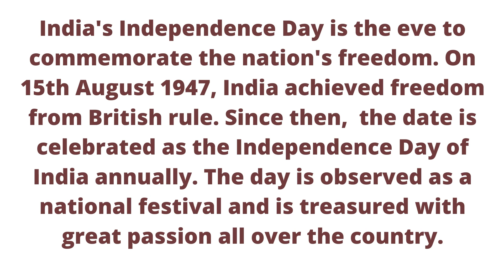Independence Day India 2020 my social Channel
You are watching,my social Channel, Independence Day India 2020

India's Independence Day is celebrated every year on 15th August. In 1947, the residents of India got independence from British rule on this day. This is the national festival of India. On this day, the Prime Minister of India addresses the country from the ramparts of the Red Fort. On August 15, 1947, the first Prime Minister of India, Jawaharlal Nehru hoisted the Indian National flag on the Lahauri Gate of the Red Fort in Delhi. Under the leadership of Mahatma Gandhi, people participated in non-violent resistance and civil disobedience movements in the Indian freedom struggle. After independence, British India was divided on a religious basis, in which India and Pakistan emerged. After partition, violent riots broke out in both countries and many incidents of communal violence took place. Due to the division, there was no displacement of such a large number of people in the history of mankind.my social Channel Independence Day India 2020 ,